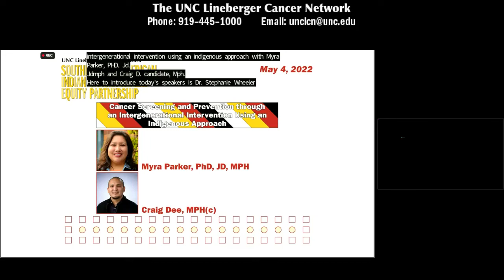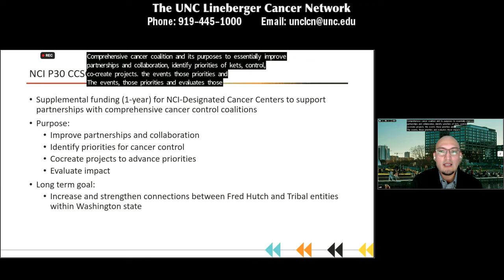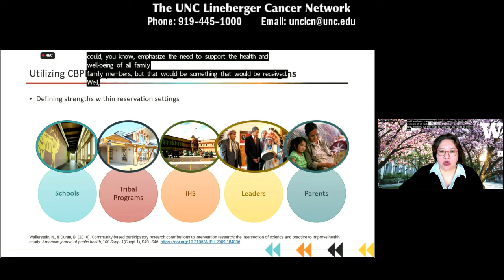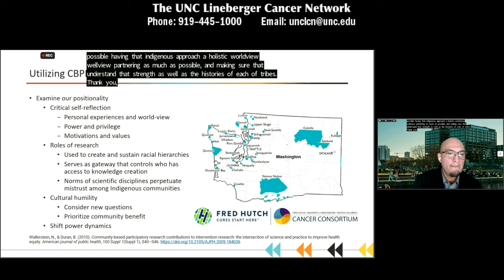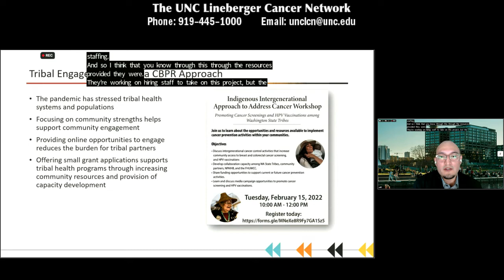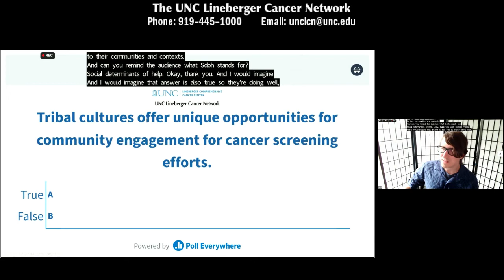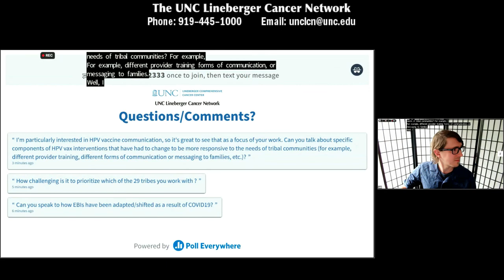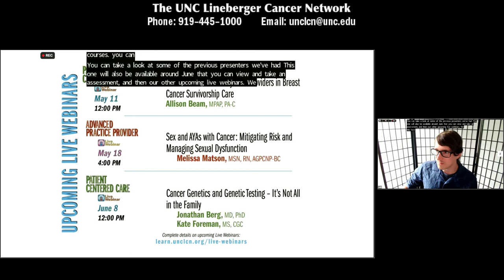Cancer Screening and Prevention through an Intergenerational Intervention - M. Parker and C. Dee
Forming relationships and partnerships with tribal communities are crucial in addressing cancer health disparities among American Indian & Alaska Native populations. Dr. Myra Parker and Craig Dee describe how established trust and relationships with tribal entities led to the development and implementation of tribally-driven strategies to address cancer among Washington State Tribes.